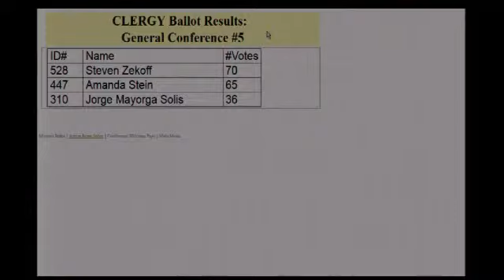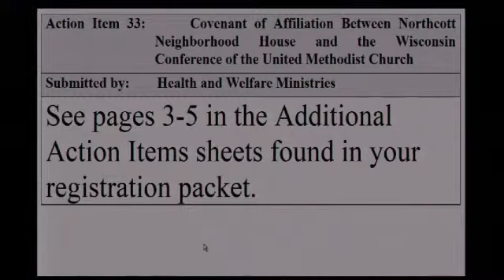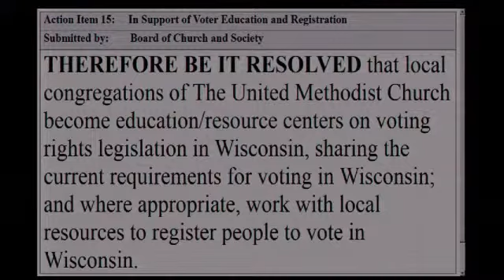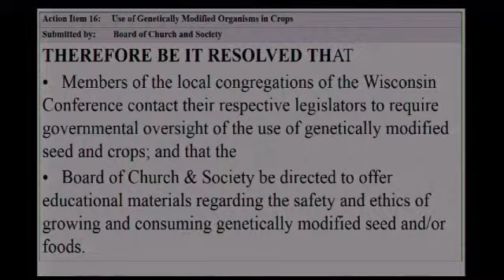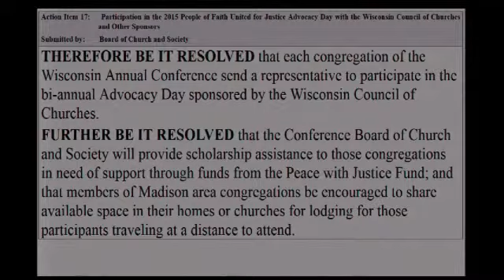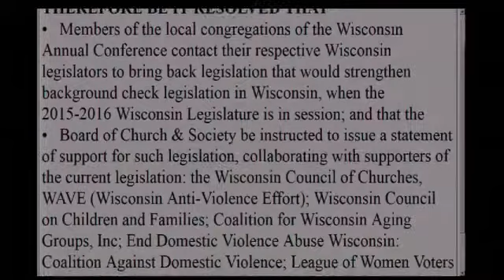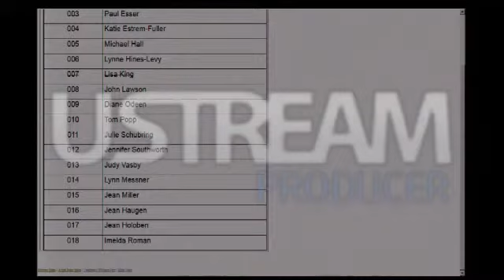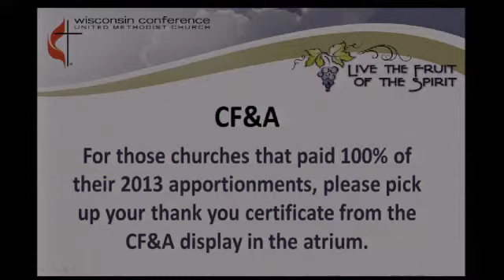Annual Conference 2014 Plenary - Saturday PM